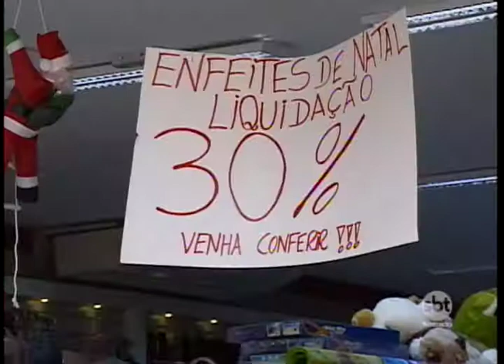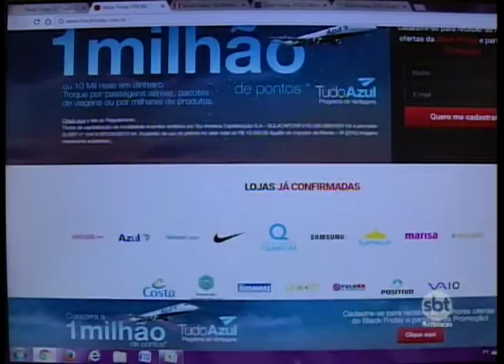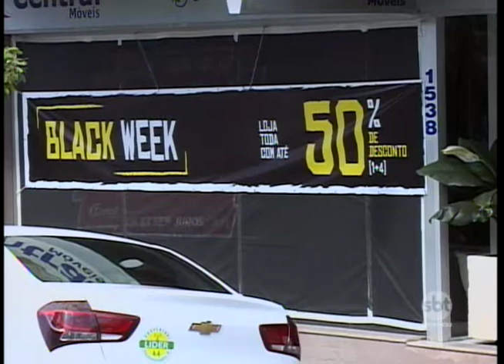Black Friday: consumidor deve ficar atento com promoções para não ser enganado